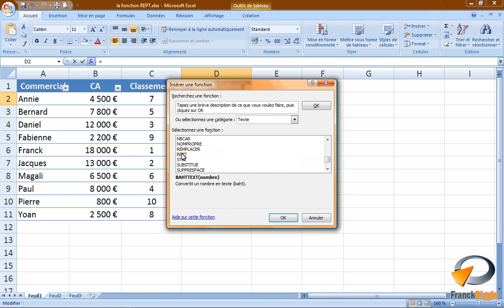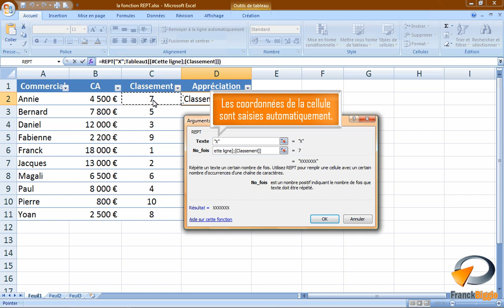La fonction REPT dans Excel - Formation Excel Marseille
Tutoriel vidéo sur la fonctionnalité d' Excel : La fonction REPT, issu de la formation Excel perfectionnement de Optivalys Formations à Marseille.